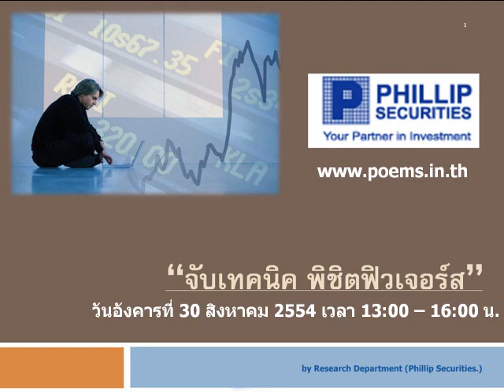กลยุทธ์ทางเทคนิค บล.ฟิลลิป (24 ส.ค. 54)